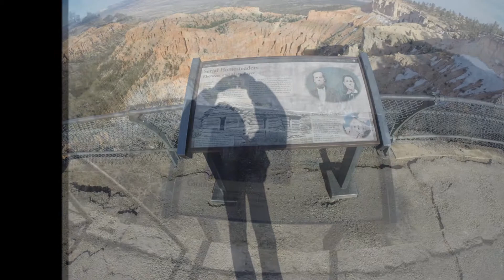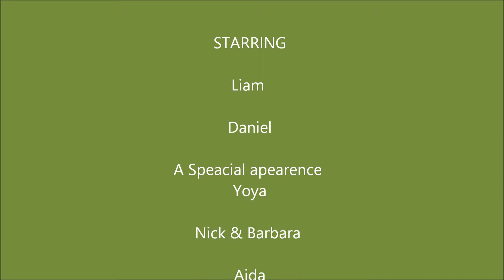Cabin Stay in Utah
Family Trip to Bryce and Zion